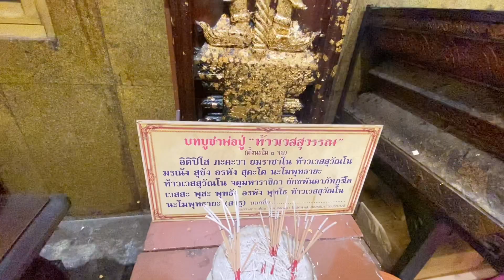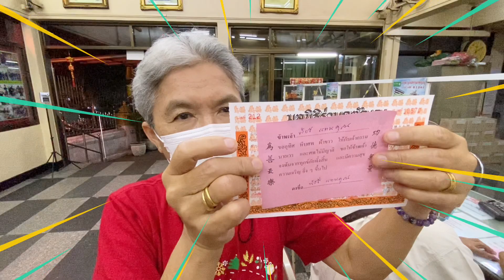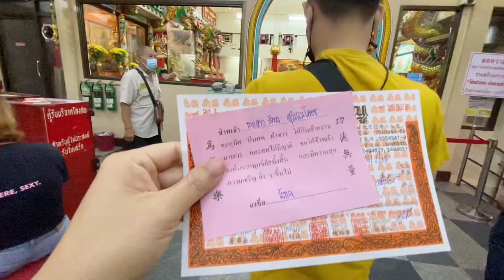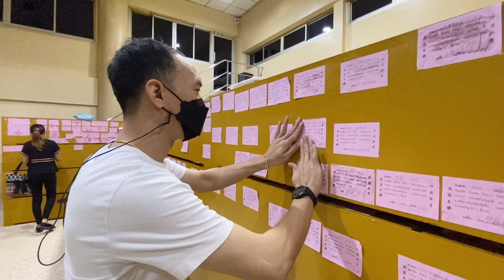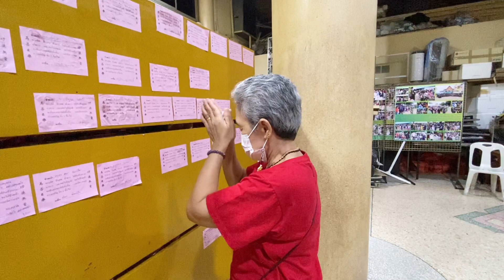EP.36 วันมาฆบูชา ทำบุญวัดหัวลำโพง แทบไม่ต้องนอน ..